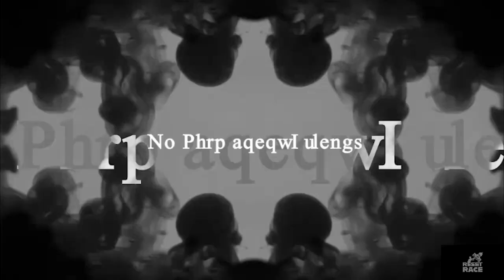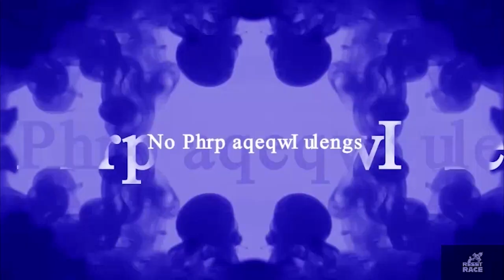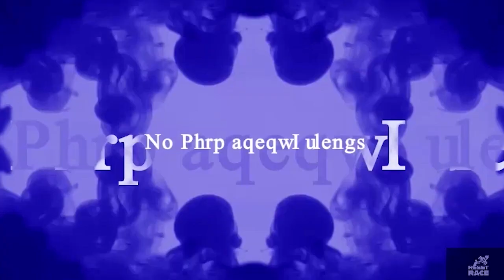Yes! The New Deal Was Anti Black Racist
If you want to learn more, check out the Resources section below and keep listening to our show.

Who Is Reset Race:
Reset Race is all about changing how we all view race in the United States. We unapologetically support Reparations for the US Freedmen and part of that mission is to point out when content creators on the American Left are wrong, right, and “it’s complicated.” Our mission is also expanding.
Read our Justice Requires Equity platform & get on our email list
Volunteer: If you support our mission and are looking for ways to use your skills to help out, please fill out this form.

Resources:
Bootstraps Are For Black Kids: Race, Wealth, and the Impact of Intergenerational Transfers on Adult Outcomes
Older Americans Stockpiled a Record $35 Trillion. The Time Has Come to Give It Away